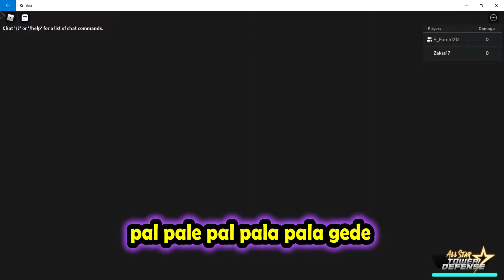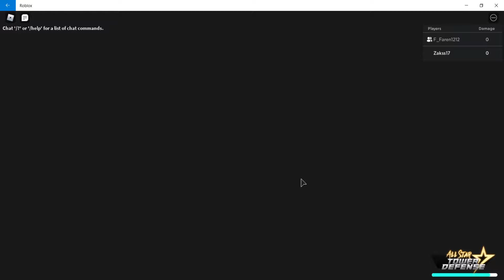TITAN MELAWAN TITAN - Roblox: All Star Tower Defense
Cuci tangan woe

roblox tiktok,
roblox adopt me,
roblox battles,
roblox live,
roblox rb battles,
roblox bloxburg,
roblox arsenal,
roblox asmr,
roblox among us,
roblox all star tower defense,
roblox avatar ideas,
roblox animation,
roblox attack on titan,
a roblox player,
a roblox bully story
roblox anime fighting